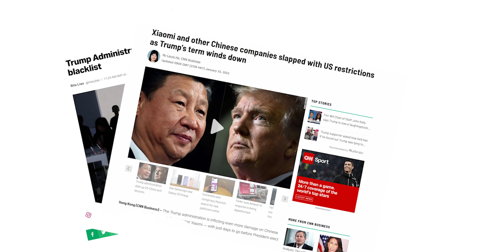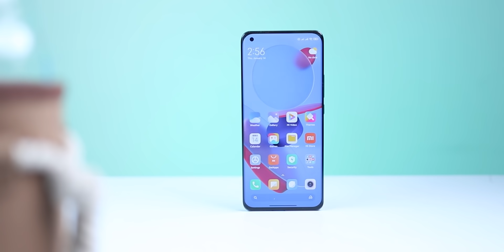Xiaomi is blacklisted by US Military! - এই ব্যান কি হুয়াওয়ের মতই?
US Department of Defense just published a list of 9 Chinese companies who are banned from receiving any investments from US companies. Xiaomi is one of those 9 companies. Although this ban won't pose any immediate danger, it could be a start of a larger ban that Huawei is facing now. However, keeping the departure of Trumph administration in mind, we are hopeful that nothing bad will happen with Xiaomi.